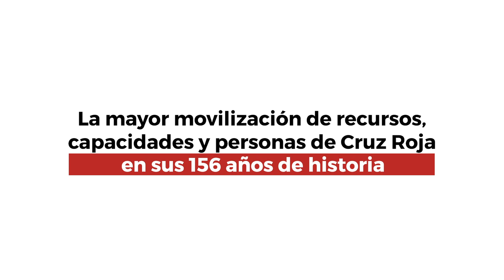La semana en 7 imágenes | Cruz Roja RESPONDE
La semana pasada cumplíamos 156 años, ahora celebramos los 150 años de nuestra revista y mucho más, no te pierdas nuestra semana en 7 imágenes.